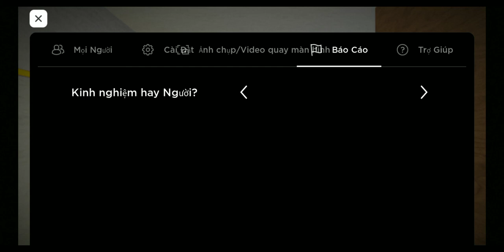THATS THE SERIOUS ROOM!!!!!!! :)